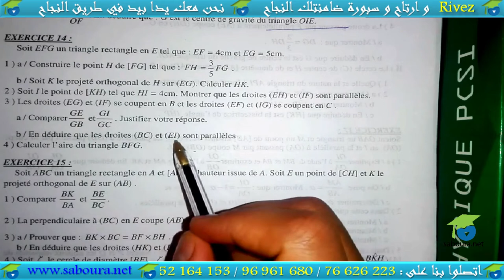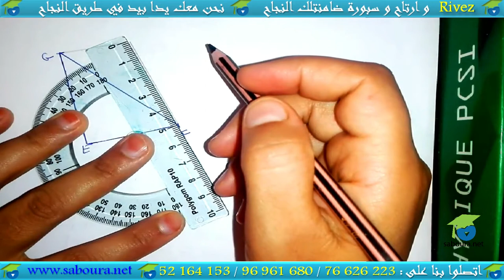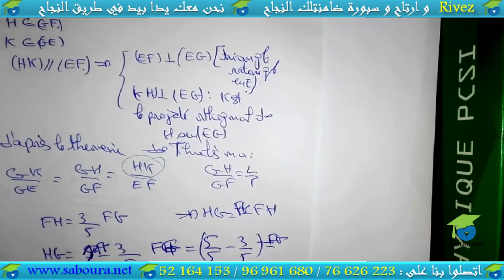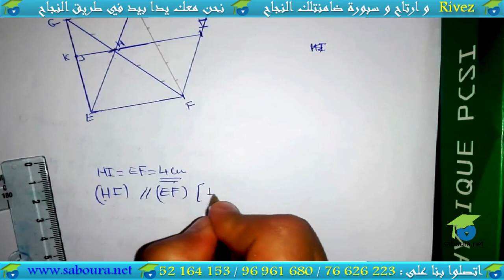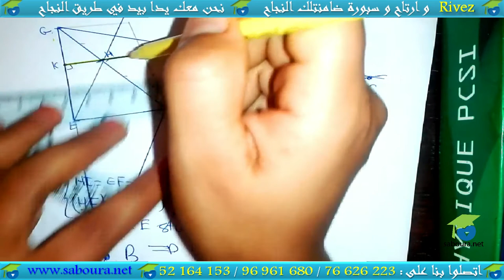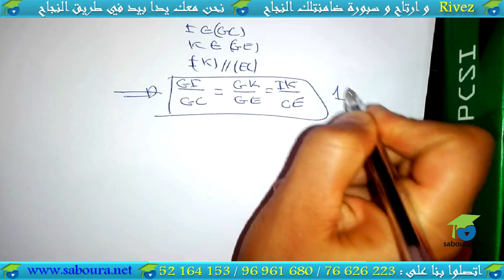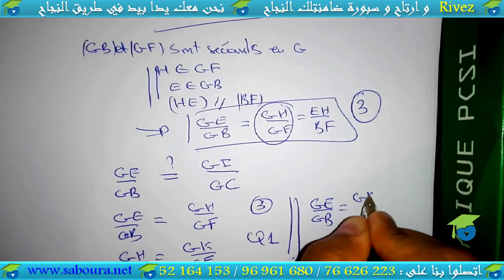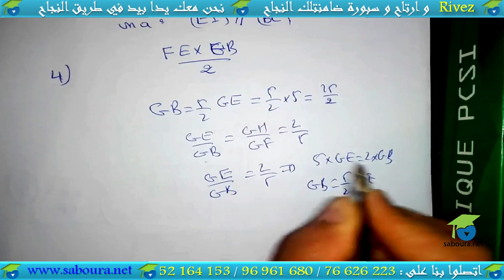02 - Série N°05 : théorème de Thalès et sa réciproque